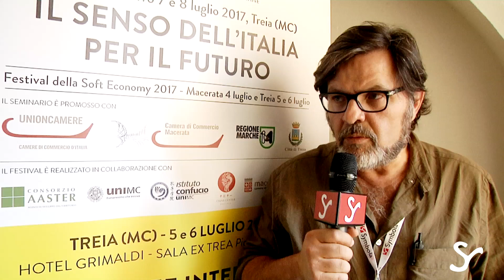FESTIVAL SOFT ECONOMY 2017 - Intervista ad Emanuele Curti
La testimonianza di Emanuele Curti, consulente Matera 2019, nell'ambito del panel "ARTLAB17 - Identità, Cultura e Sviluppo Sostenibile", in occasione del Festival della Soft Economy 2017 organizzato dalla Fondazione SYMBOLA.